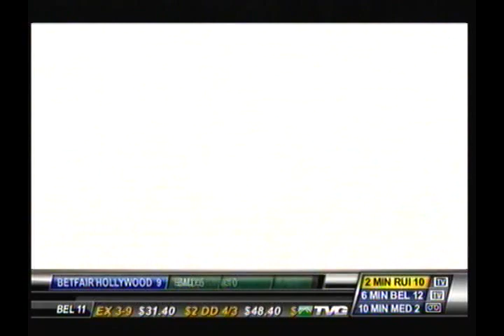2012 Belmont Stakes - Union Rags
Union Rags, closing with urgency along the rail under John Velazquez, got up in the final couple of strides to win a heart-pounding finish over Paynter by a short neck in the 2012 Belmont Stakes (gr. I) June 9.

The lack of a Triple Crown quest by I'll Have Another, scratched on the eve of the race with a tendon injury, took much of the luster off the 144th renewal of the Belmont. But Paynter, who led the race from the outset, and Union Rags put on a great show in the $1 million event anyway before 85,811 at Belmont Park.